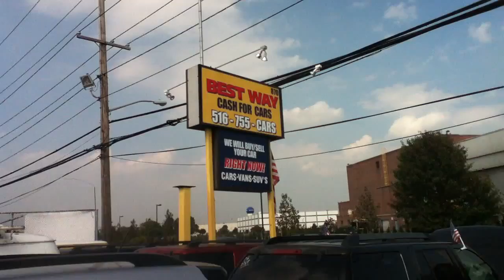USED CARS, SUVs, TRUCKS & VANS BY DEALER SELLING TO OLD BETHPAGE, NY 11804 & jERICHO, NY 11753